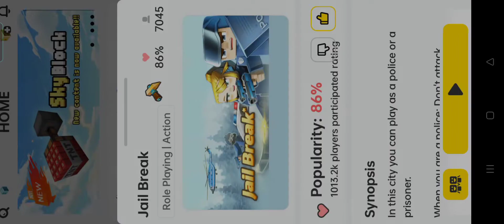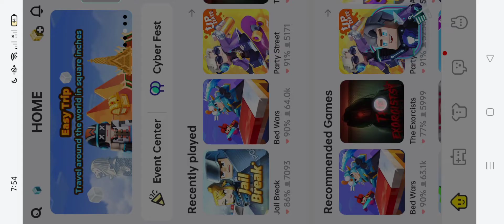I play @LBDADVENTURES @Blockmango Nice adventures